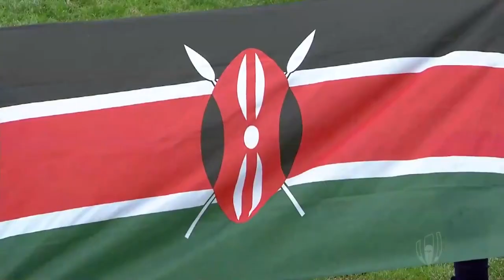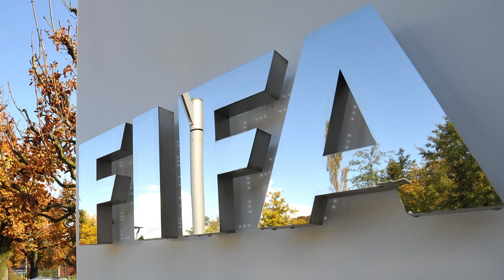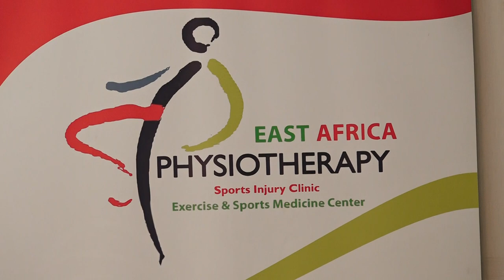GANGAGANGAUgani : Kurunzi kwa Tiba Maungo (Physiotherapy)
Safari ya Daccon Owino katika ulingo wa Raga ilikatizwa baada ya Mushki wa Upasuaji.
Mlinda lango John Waw alilizamika kusimamia shughli ya upasuaji na pesa zake hata ingawa ana mkataba na Timu ya Sony.
Lamech Bogonko ni Daktari wa Tiba Maungo